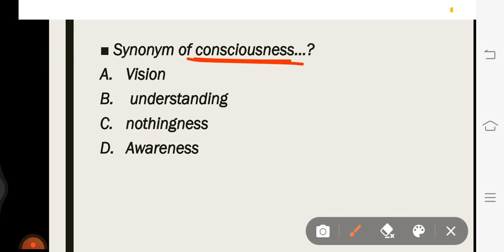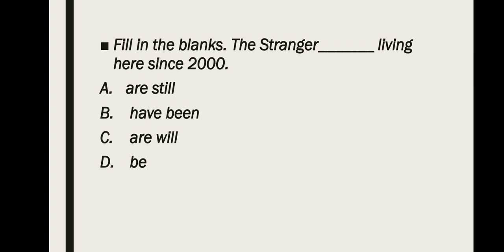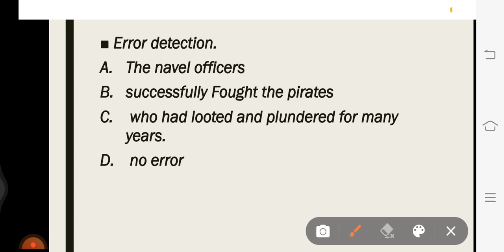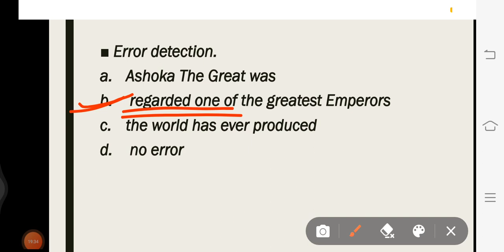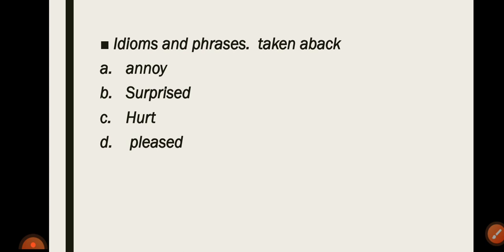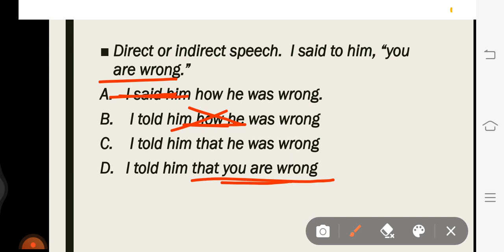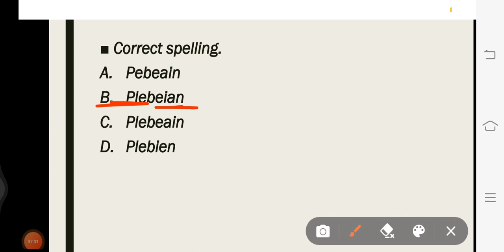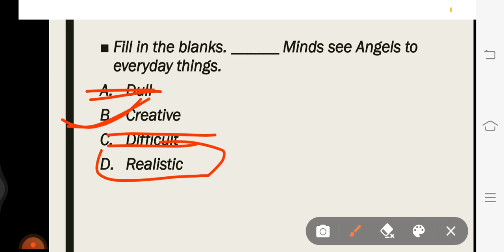English Mini Mock (50 MCQs) | explained each question | for MNS 2022 | by Sweta Panday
KEEP SUPPORTING 😇